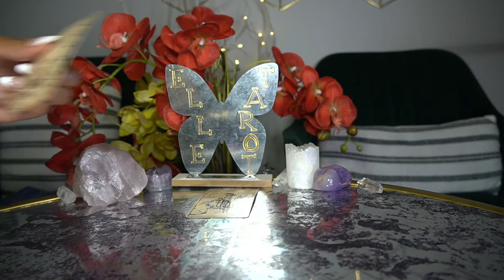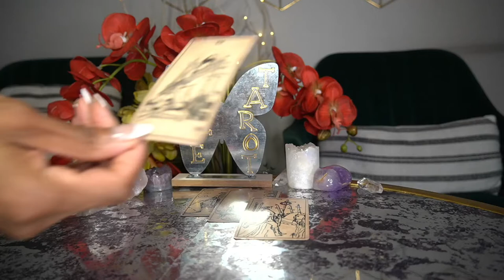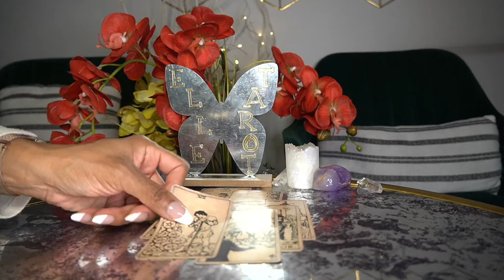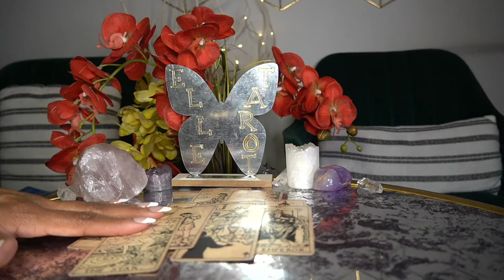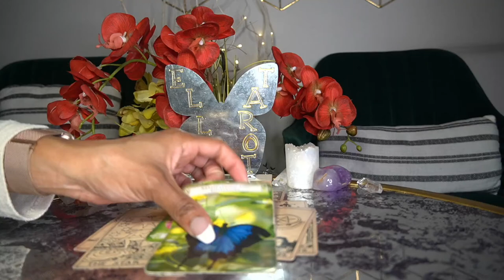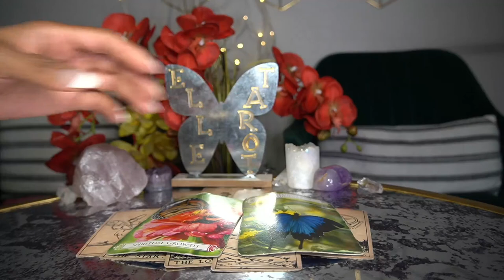PISCES MAR '22 TAKING THE HIGH ROAD; NEWNESS